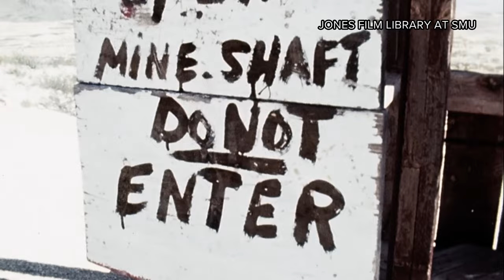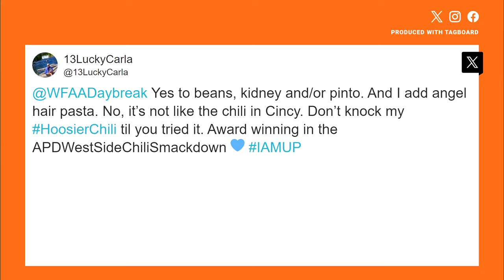The Legend of Terlingua: A wild West Texas chili cook-off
Terlingua, Texas isn't known for much, but the ghost town hosts an annual chili competition fit for a true Texan.